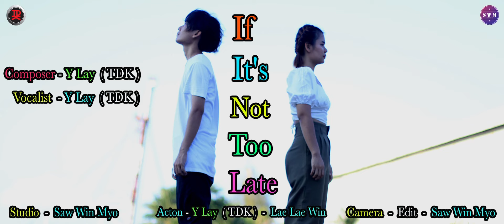Y Lay ( TDK ) If It's Not Too Late ( Official MV) Karen Song 2024